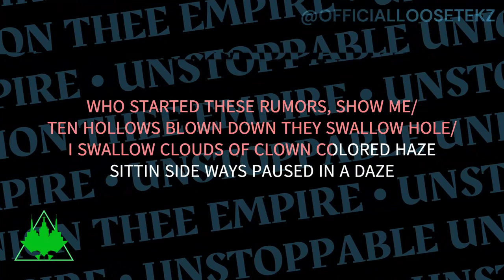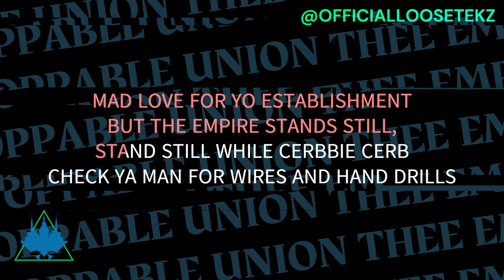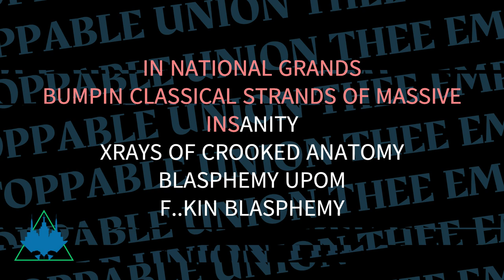LOOSE TEKZ "WHOOPTY" FREEVERSE INSPIRED BY CJ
LOOSE TEKZ DELIVERS LYRICAL GENIUS OVER CJ'S WHOOPTY INSTRUMENTAL.

WE DO NOT OWN THE BEAT

LYRICS BY "MICHAEL A. ROMAN
ENGINEERING BY THE MAD MAGE
UNSTOPPABLE UNION THEE EMPIRE